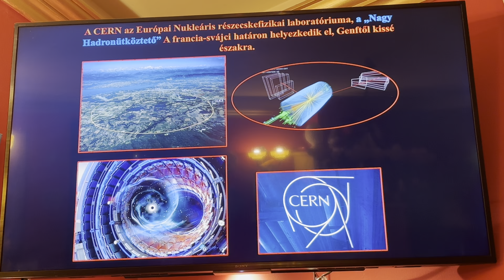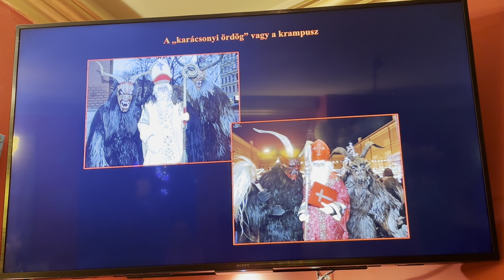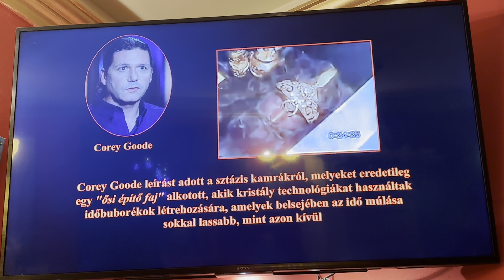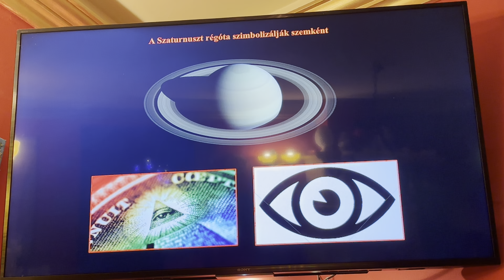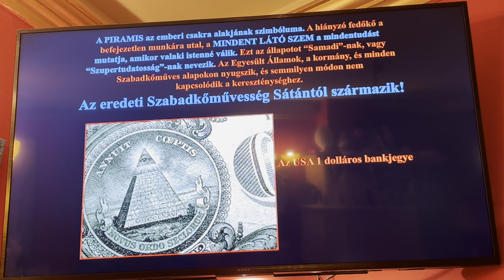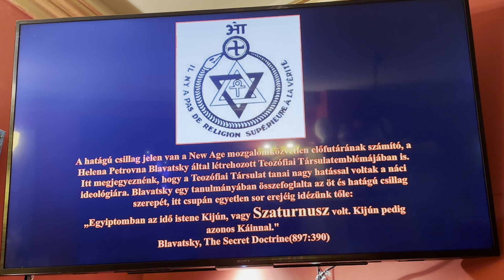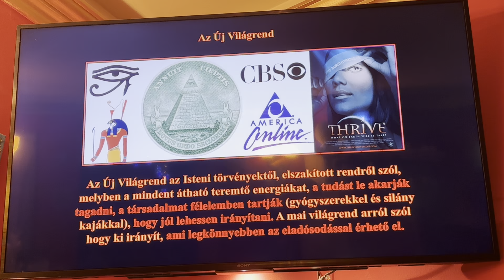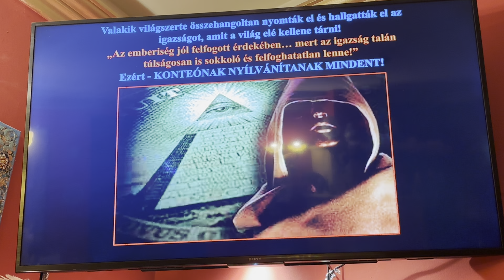Titkos társaságok - Kalmár János